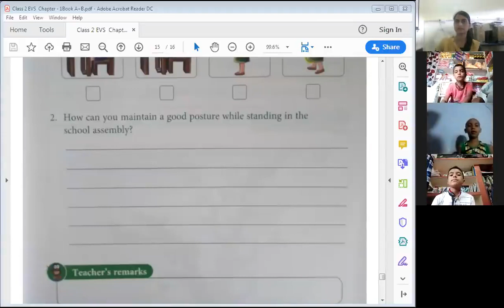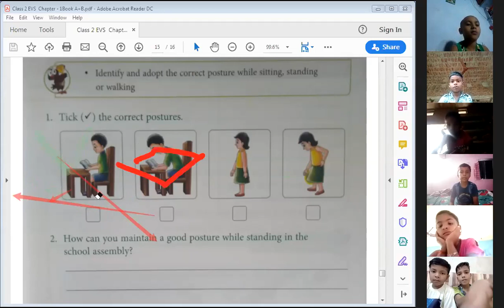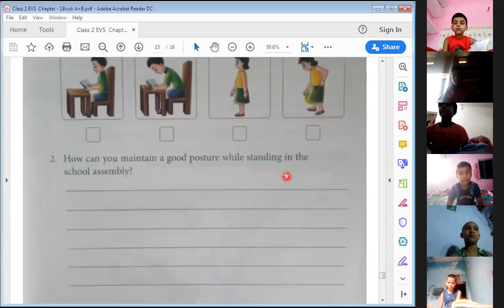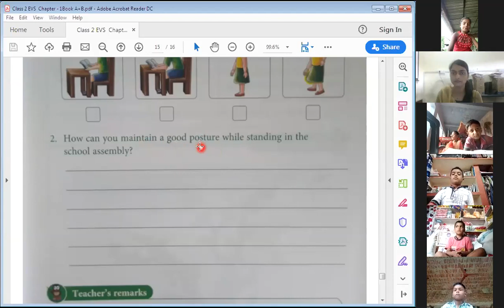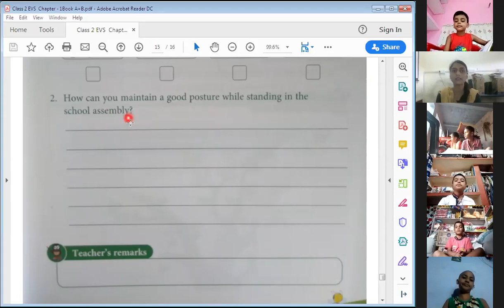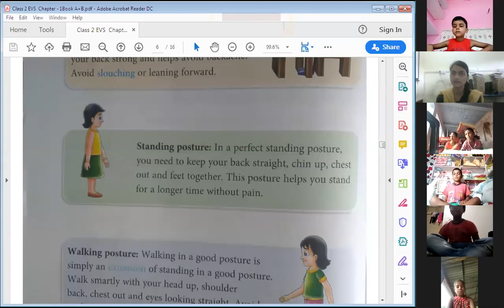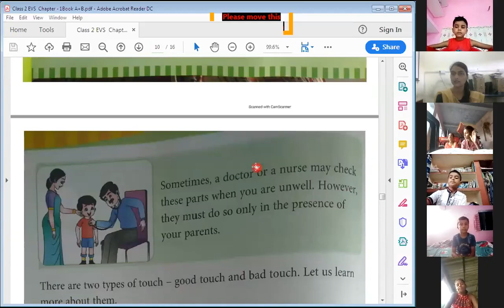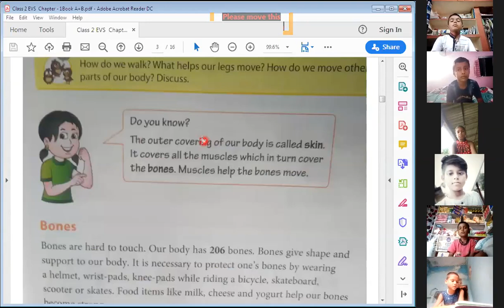2nd EVS (Exercise discussion) Chapter 1